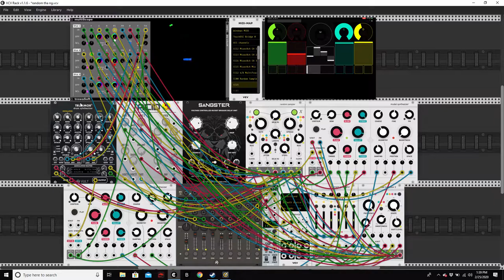Twangy Thang a vcv rack ambient generative software eurorack jam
Another weekly patch from scratch in VCV rack, this time a  vcv rack ambient semi  generative thing.